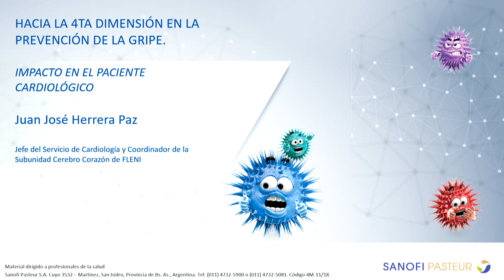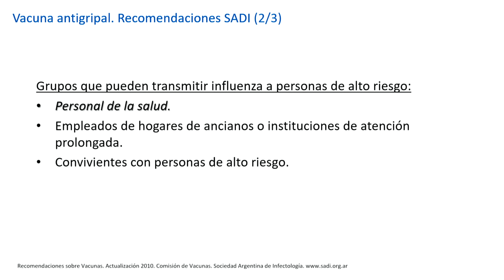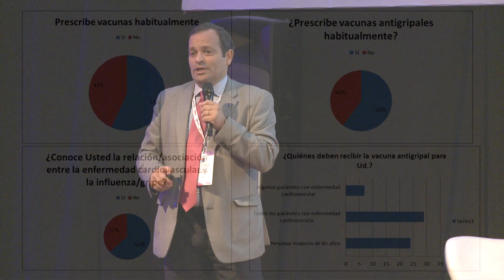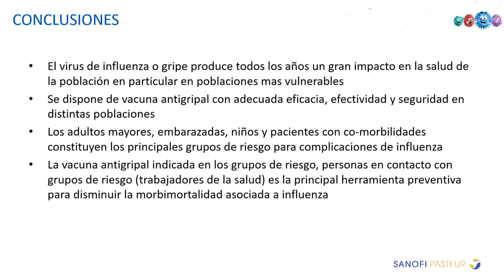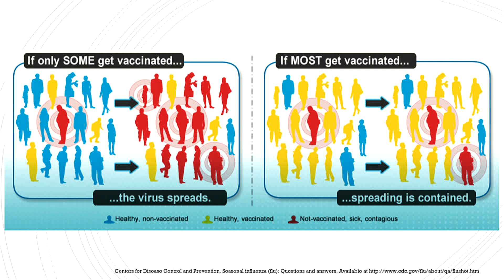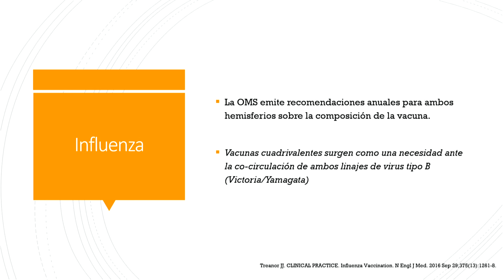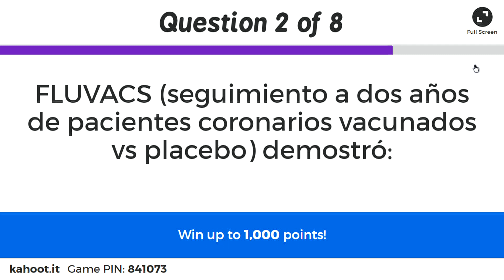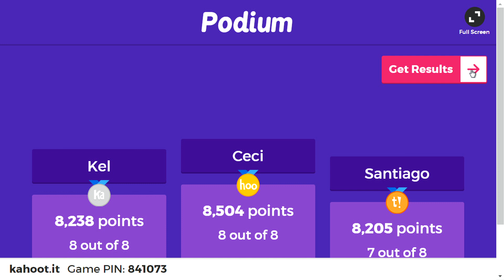Simposio VACUNAS SANOFI-PASTEUR - CONGRESO CONAREC 2018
Simposio de Vacunas
Coordinador: Dr. José M. Picco
Disertantes: Dr. Juan José Herrera Paz, Dr. Augusto Lepori